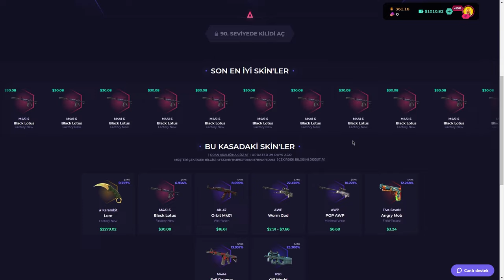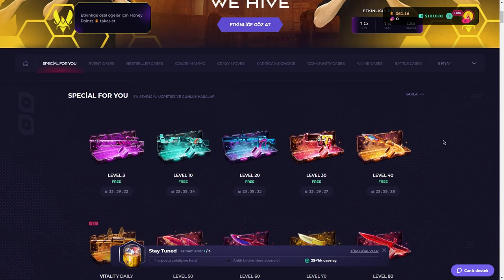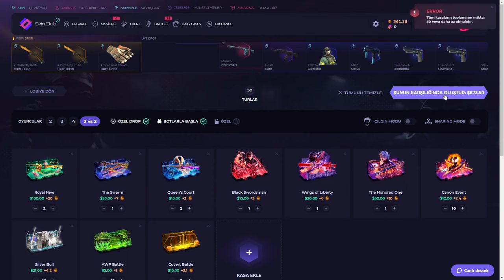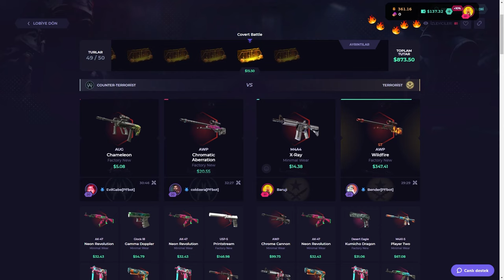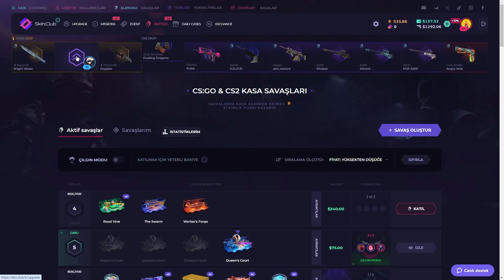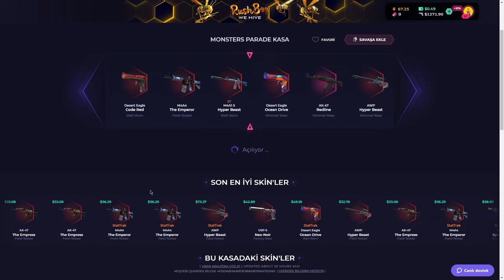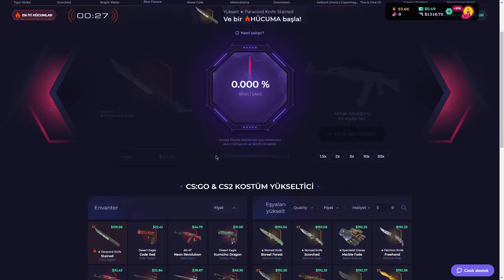KAZANDIRAN URSUS! | SkinClub Promo Code 2024 | CS KASA AÇILIMI